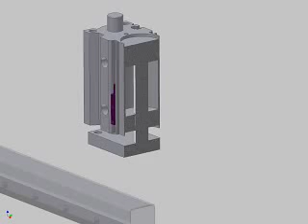エアシリンダ